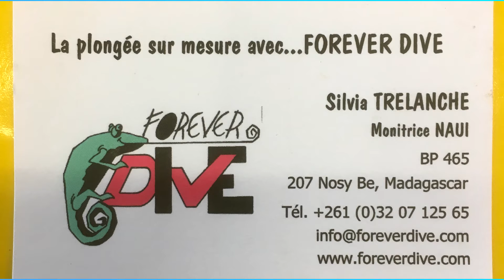Madagascar (NosyBe) 2016. Diving in Tanikely Aquarium. (13 October 2016).